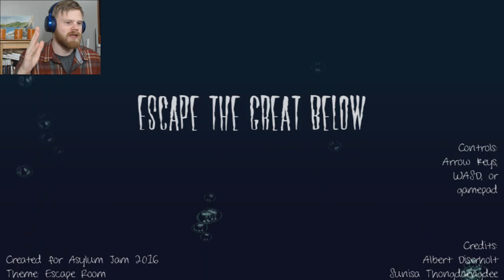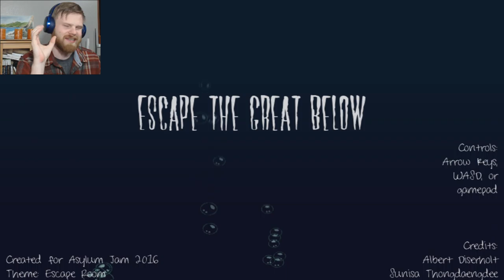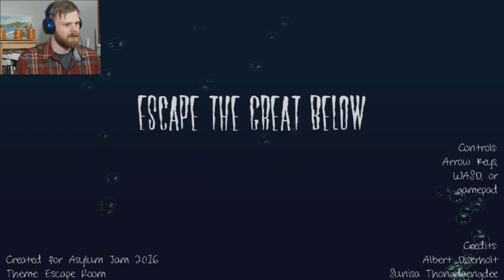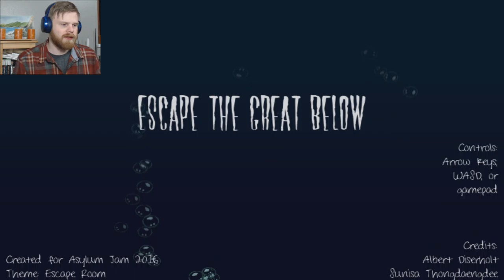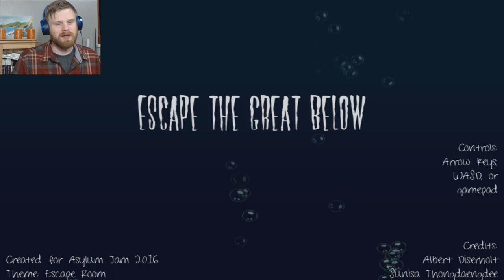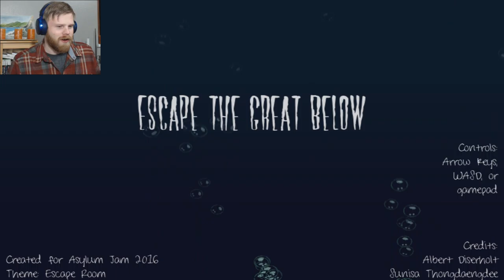Escape The Great Below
We must escape the great depth of the ocean. sorry this video is a little late, I have been having some technical issues.